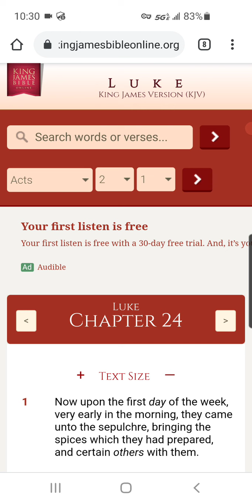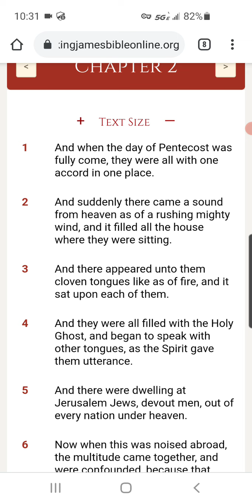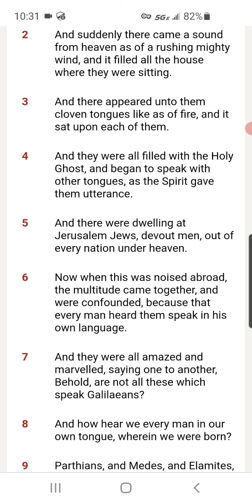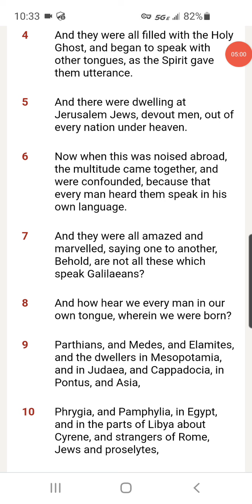JESUS ascension like the rapture?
Plus notice verses Jesus resurrection witnessed in verses 5-6 by over 500 Jews.

Romans 10: 9-10 confess with mouth and believe with heart for  salvation

Colossians 1:14 shows our redemption through blood of Jesus all sins past present and future all forgive

Ephesians 4:30 says we are saved (sealed) until the day we die or we are raptured